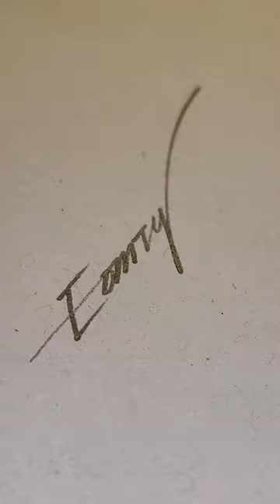Eom Tae Yeon 이중에 이니셜로 해주셔도 좋고 성으로 해주셔도 좋고 멋진 사인 부탁드립니다How to signature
@user-mq2ko6rj1l  • 22시간 전
사인을 만들고 싶어서 구독했습니다.
Eom Tae Yeon 이중에 이니셜로 해주셔도 좋고 성으로 해주셔도 좋고 멋진 사인 부탁드립니다.